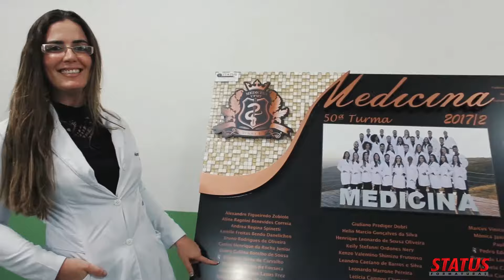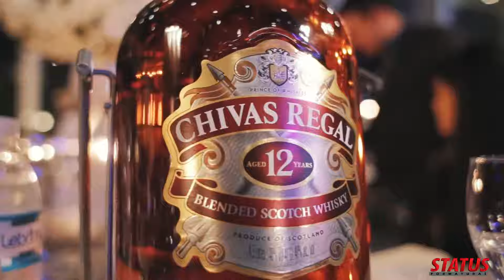FORMATURA DE MEDICINA | UFMT - CUIABÁ - MT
Baile de Formatura registrada pelas lentes da Status formaturas em CUIABÁ - MT com a turma de Medicina da Faculdade UFMT.